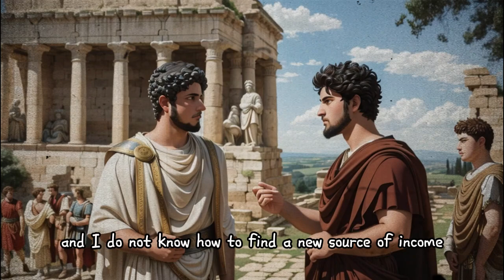How to find wisdom and resilience - Marcus Aurelius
🎥 About the video:

In the quest for wisdom and resilience, we journey into the heart of Stoic philosophy with the guidance of Marcus Aurelius, the philosopher-emperor of ancient Rome. Life's challenges may appear insurmountable, but the Stoic path reminds us that simplicity and inner strength can be our guiding lights.

In this video, we delve into the life and teachings of Marcus Aurelius, exploring how his Stoic philosophy can illuminate the path to resilience and wisdom. From embracing the present moment to cultivating inner virtues, Marcus's timeless principles offer valuable insights for navigating the complexities of life.

Whether you're seeking personal growth, inner peace, or a deeper understanding of Stoicism, Marcus Aurelius's wisdom provides an invaluable guide. Join us on this journey into the past, where the emperor's meditations continue to inspire and empower us in the present.